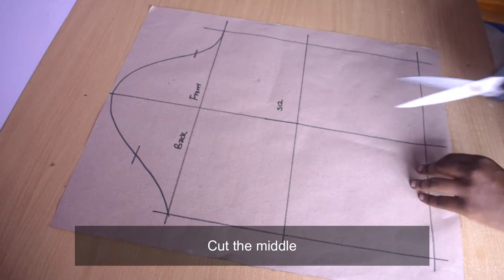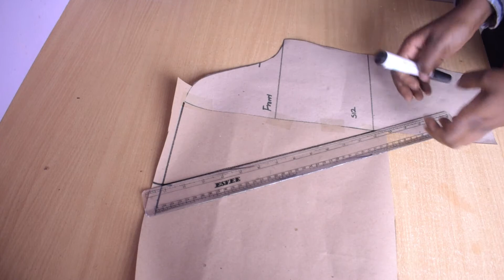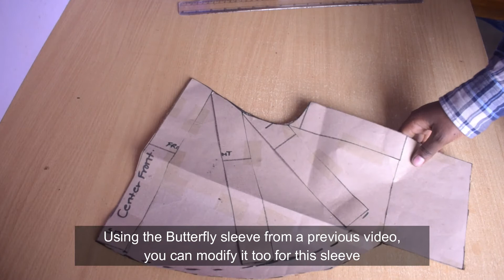DIY Flutter Sleeve Pattern Tutorial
How to make a flutter sleeve pattern tutorial. You can shape this sleeve how you  want and create many variations. Depending on the fabric you use it will have varying looks.